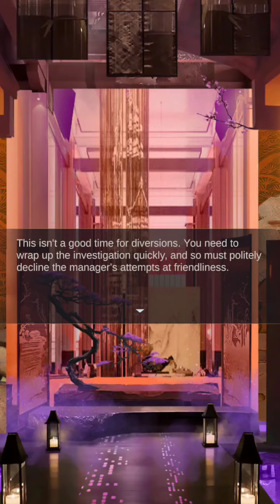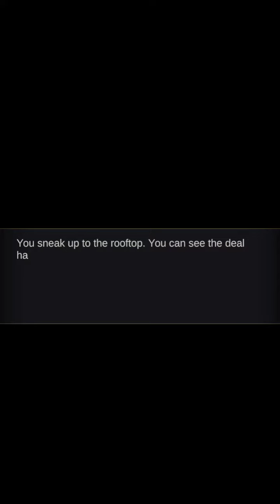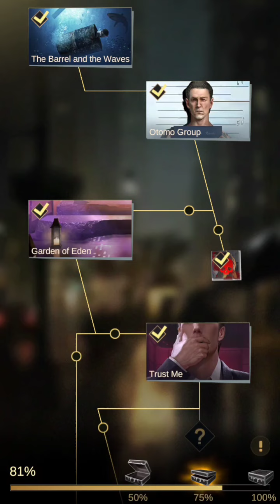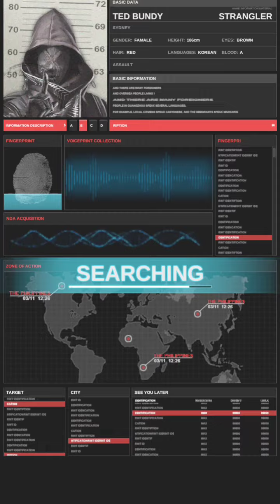Take Pill Otherwise Leave - Choice Is Yours | Mafia World Bloody War Gameplay #7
What's New-
Mafia World: Bloody WAR - Soft launch!

The Mafia World is at your fingertips for you to conquer it! Show the world you have what it takes to be a real Godfather.

About Game-
A unique mafia-themed strategy game that recreates the gangster experience.

Rivalries between gangs have intensified during the recent months since the Godfather's disappearance. As the sole heir, you rush to restore the stability of the Ferraro family. To consolidate your power, you will employ the city's fiercest Capos to run your underground business, leading your henchmen to seize control of Sin City! Starting now, you must snuff out the hostile gangs lurking in the shadows and find the missing Godfather. Then you can sit back in your limo with a shawty by your side at the top of the underworld!

Gameplay
✦ Open plot—Choose your fate!
Follow your intuition and choose your path. Exploring multiple endings. Life or death hangs on your every decision!

✦ Beauties by your side—Take your pick!
Set aside the gang grudges for a while and take some time for your soulmate. Wide variety of ladies of your choice. Charming agents, sweet first girlfriend, and talented musician chick... There's always a girl who'll understand you.

✦ Mafia business—You're in charge!
Nothing is forbidden in SinCity. Manage casinos, nightclubs, and loan sharks to gather resources for upgrading industries, Capo's recruitment, and turf expansion.

✦ Conquer the world—With all its dangers!
Conquer battle zones nearly 1 million square miles of the seamless world map as you rise above the world's mafia kings.

✦ Thousands of henchmen—Lead them your way!
Recruit Capos, fighting for your turf. Train your henchmen to form a powerful gang of Enforcers, Roadhogs, and Gunmen, leading them to eliminate rival gangs and rule SinCity!

✦ Players worldwide—Develop together!
Working with players around the world and deploying henchmen to deliver vengeance on rivals that have offended you. There will always be someone to accompany you on your way to the top of the mafia world!

✦ Luxury cars—Boost your power!
Collect auto-parts to unlock exclusive luxury cars! Customize every part and make you vehicle stand out. By upgrading auto-parts, players can further boost their vehicle's power—all to conquer SinCity!